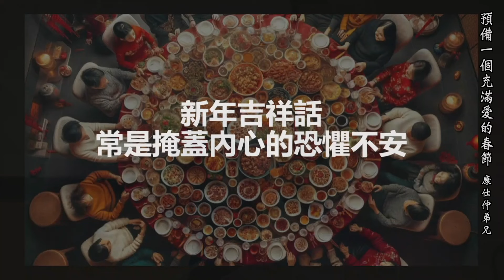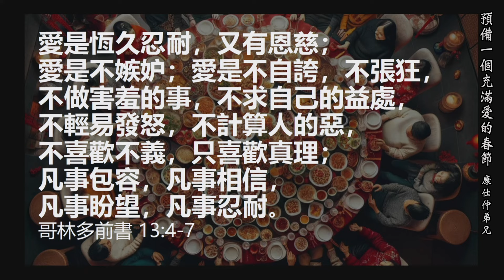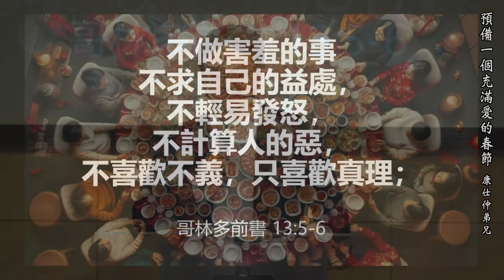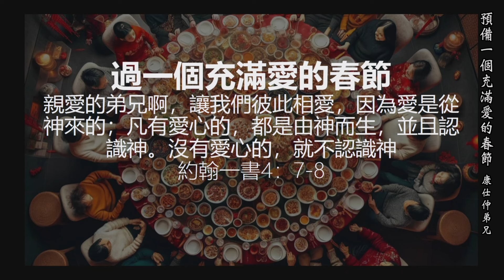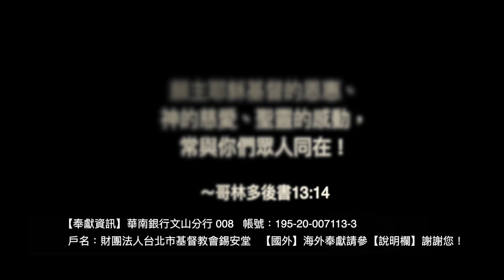【主日信息】2024.1.21 預備一個充滿愛的春節（第二堂）～康仕仲弟兄（基督教溝子口錫安堂）